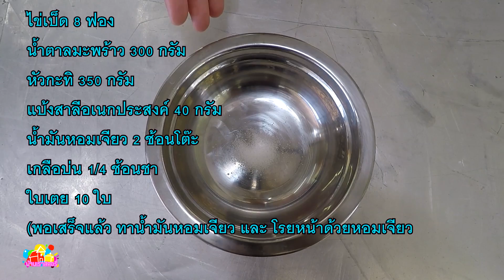หม้อแกงไข่ ทำง่าย ขายได้จริง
ไข่เป็ด 8 ฟอง (ไข่เบอร์ 1 )
น้ำมันหอมเจียว 2 ช้อนโต๊ะ
(พอเสร็จแล้ว ทาน้ำมันหอมเจียว และ โรยหน้าด้วยหอมเจียว)